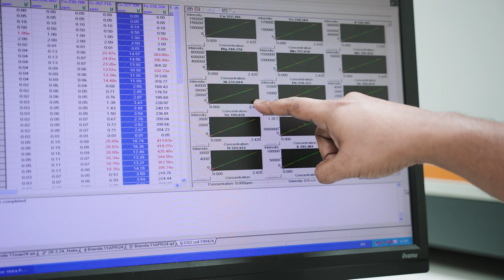University Fellow Jajati Mandal is improving the quality of our soil and water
Jajati Mandal is one of 21 University Fellows at the University of Salford - a group of early career academics who are dedicated to delivering transformational research to tackle some of the world's most pressing challenges. They bring fresh perspectives and ideas that are essential for addressing those hard-to-solve problems in the world around us. Through his research, Jajati is improving the quality of our soil and water.
It starts in Salford. A place where ideas are formed that shape the world.